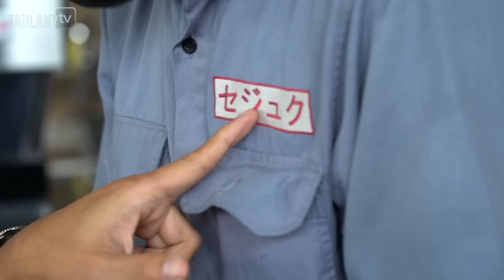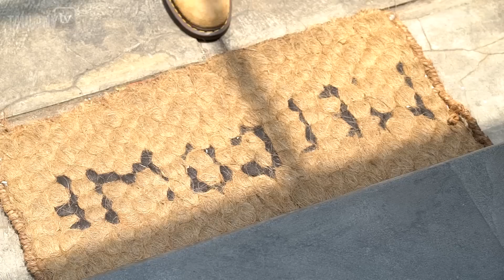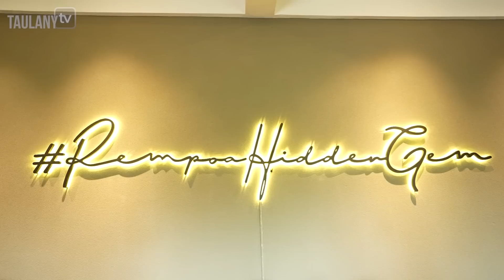SOLEH SOLIHUN MENGHADAP KETUA.. MINTA NAMANYA DIPULIHKAN